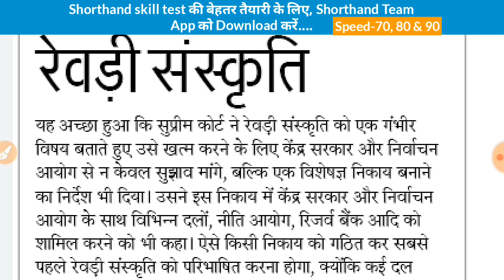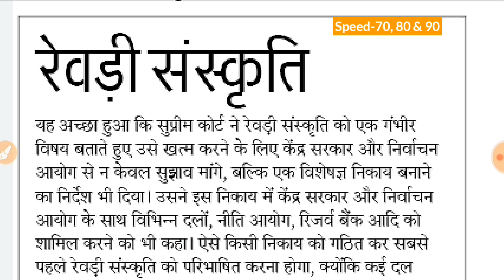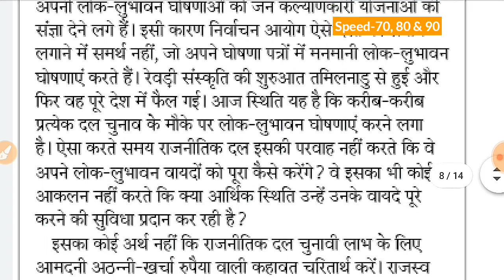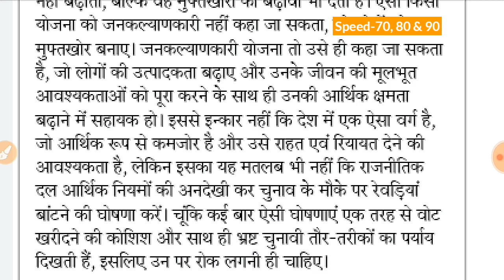Day-230 || रेवड़ी संस्कृति (Editorial Dictation) || By Shorthand Team (Stenography/Shorthand)